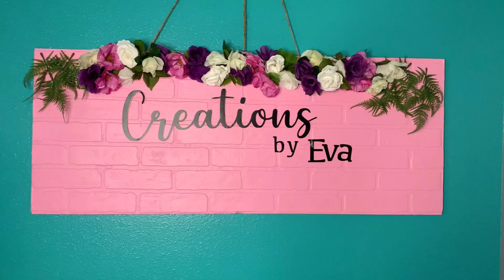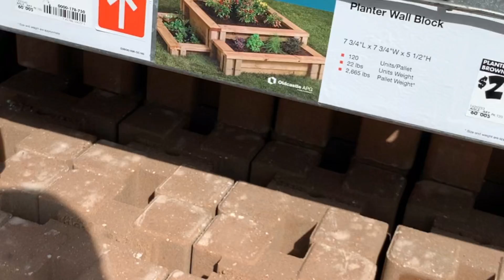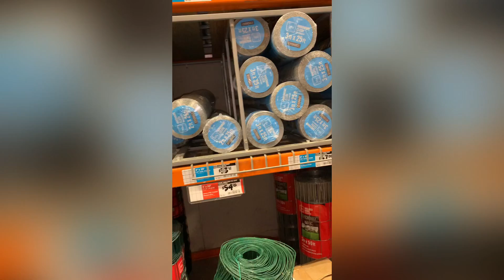How to Build a Raised garden bed with no tools￼ and Easy and CHEAP. Backyard Gardening ideas.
How To build a raised garden bed that the whole family could join in.  All the supplies are in the video. No tools needed.